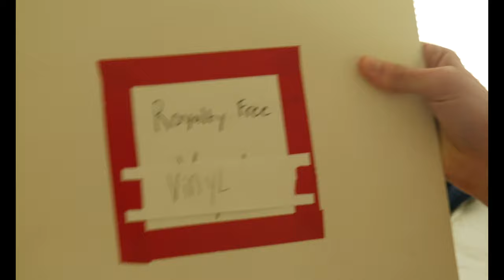Vlog 2 The Gang Makes a Mass Comm Project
This is a video for class, but I thought it was good enough to make it part of the vlog series.